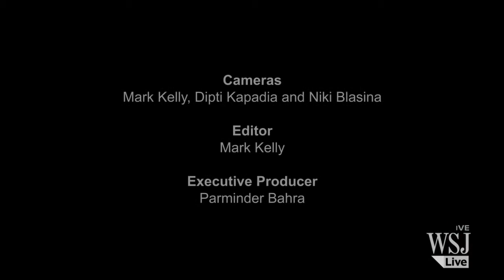Author Kazuo Ishiguro on 'The Remains of the Day'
The Buried Giant” author Kazuo Ishiguro talks to Christopher John Farley about his breakthrough novel “The Remains of the Day.” Image: Everett Collection.

Pick the brain of acclaimed Japanese-British author Kazuo Ishiguro whose novel The Remains of the Day won the Booker Prize for Best Fiction in 1989. In thi.

Kazuo Ishiguro is the Booker Prize winning author of The Remains of the Day. His latest, The Buried Giant, is published in March 2015.